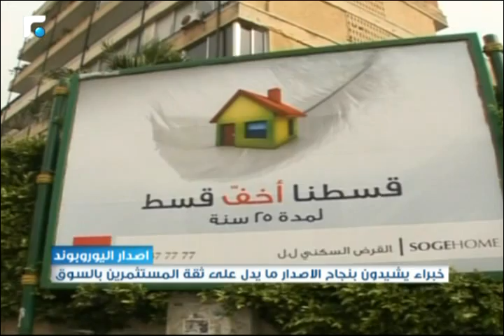النشرة الصباحية 01/03/2015